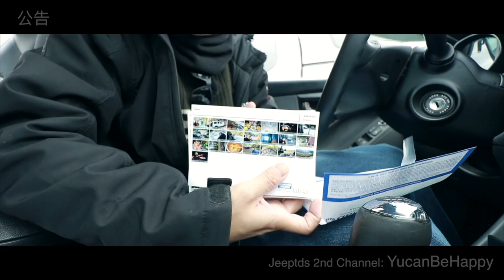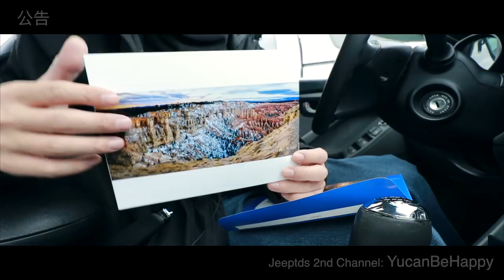YucanBeHappy在LC的那些日子/唐大叔 2nd Channel公告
导演/摄影/后期/主持：白石牧马人唐大叔

温村Jeep之家总部: TAG Customs （兰里克莱斯勒4S店内）